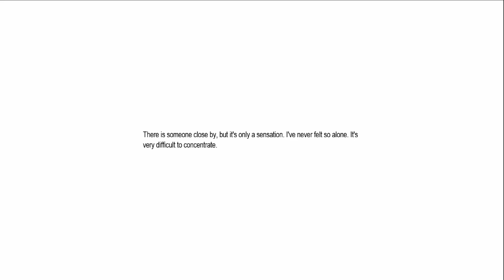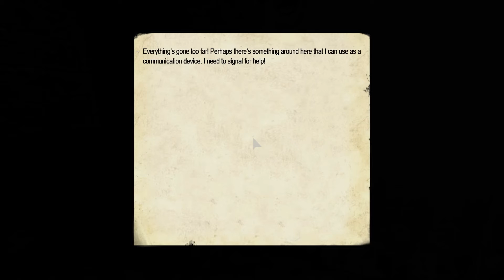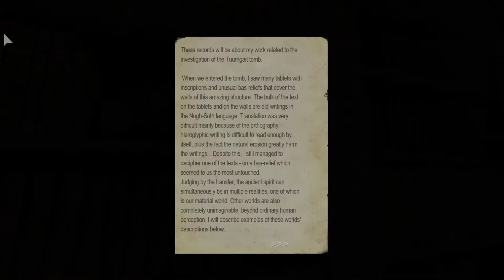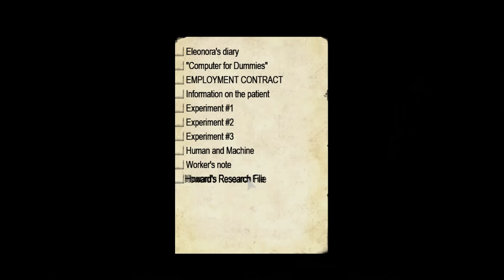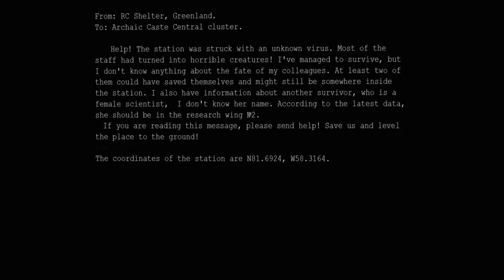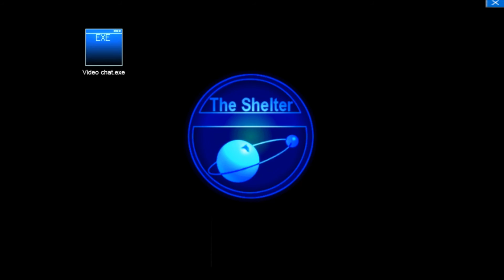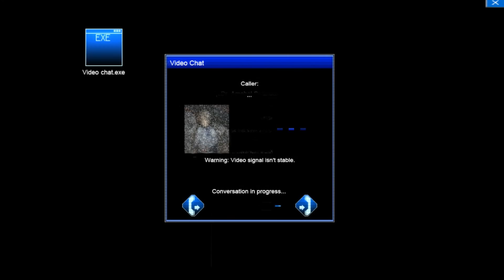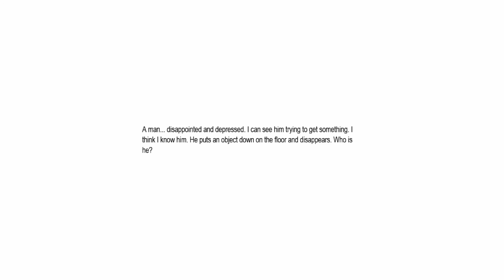No to gramy - Penumbra: Twilight of the Archaic (mod), cz. 1 - 2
Rozdział uzupełniający fabularnie mod Penumbra: Nercologue.

Mod jest dziełem CounterCurrent_Games.